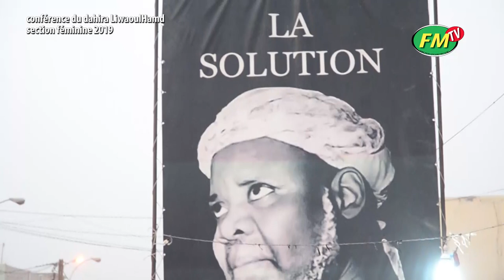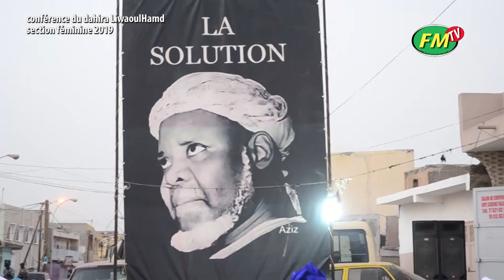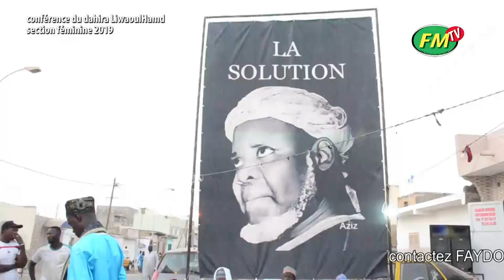Conférence du Dahira Liwaoul Hamd section féminine